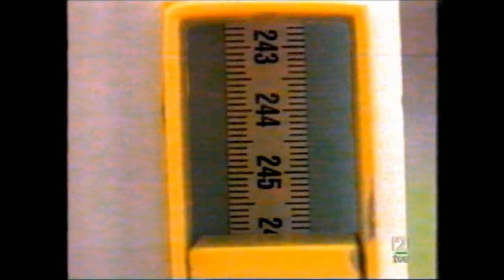JAVIER SOTOMAYOR 2.46 foul Stuttgart'93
Campeonato del Mundo, Stuttgart, 22 de agosto de 1993. Primer intento nulo de Javier Sotomayor sobre una altura de 2.46 metros, tras haber ganado la prueba con una marca de 2.40.